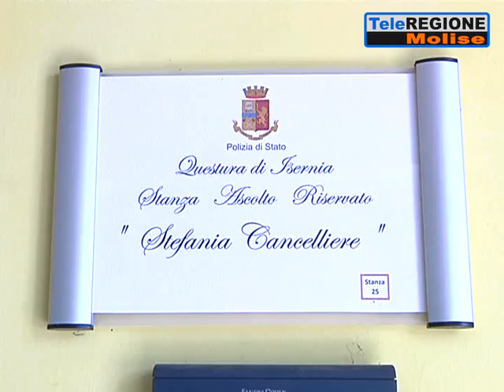Questura Isernia, inaugurata sala d'ascolto per donne vittime di violenza - 08/0...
Servizi TG | Questura Isernia, inaugurata sala d'ascolto per donne vittime di violenza | 8/3/2019